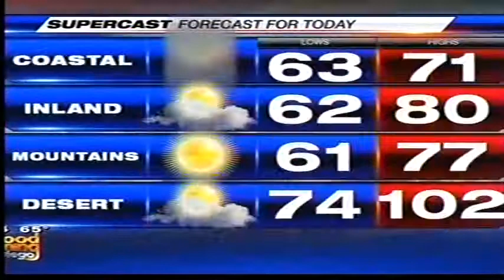KUSI Library Shop Spot 05/29 #4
KUSI correspondent Brad Perry interviews Library Shop buyer and manager Erin Zlotnik on quarterly yoga events with local studio Hale Holistic and great Father's Day buys in the store.